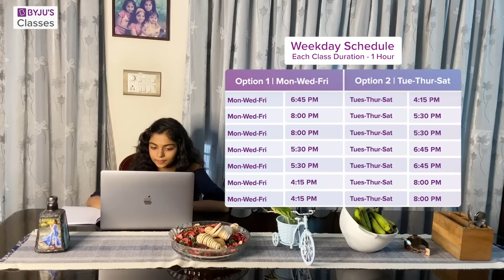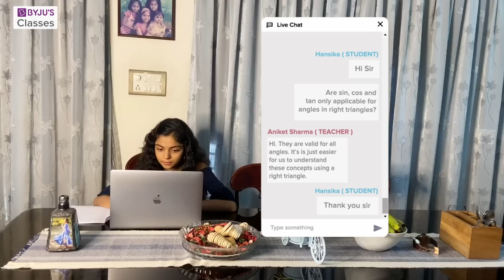What I do in a day✨| Hansika Krishna